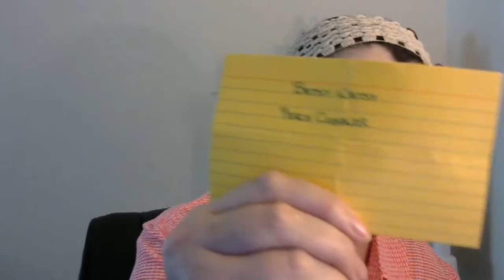Peach Cobbler!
Thanks, Betsy, for commenting!!